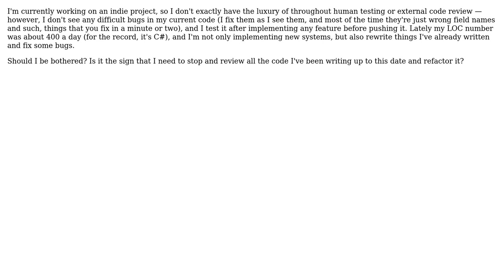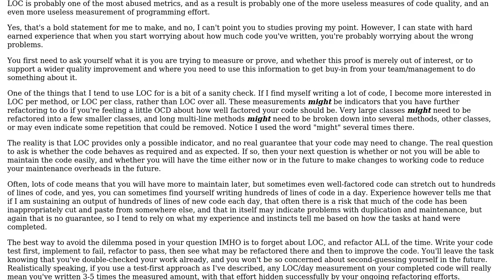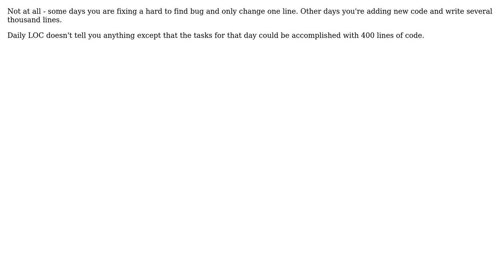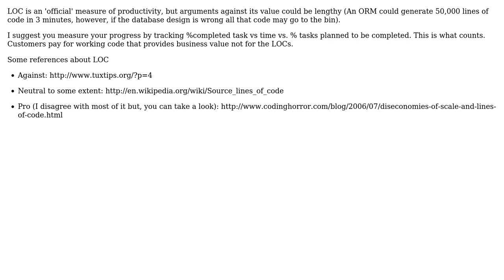Software Engineering: Should I be bothered if my LOC/day ratio is too high? (6 Solutions!!)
Software Engineering: Should I be bothered if my LOC/day ratio is too high?

With thanks & praise to God, and with thanks to the many people who have made this project possible! | Content (except music & images) licensed under CC BY-SA | Music | Images & others | With thanks to user Tom Clarkson user S.Robins user NoChance user Max Yankov user k3b user jk. user B? and the Stack Exchange Network Trademarks are property of their respective owners. You are responsible for your own actions.